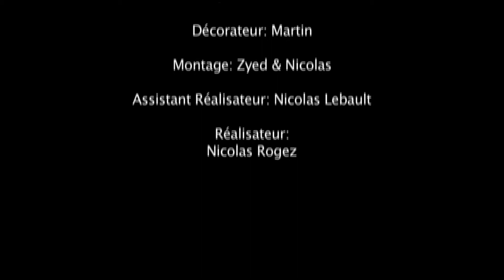Old School Footage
Remember, Remember, Eicar Vintage. Ayant retrouvé ce truc dans mes archives, je ne pouvais que le mettre en ligne tellement tout est brillant dans cette séquence :-)